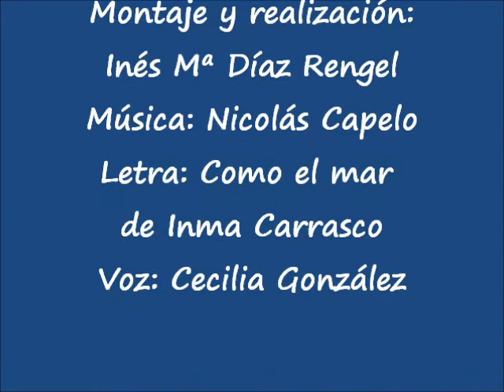Por Navidad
La Tertulia Literaria Nuevo Horizonte celebró la comida de Navidad, en la que no faltó una gran dosis de humor.

Diciembre 2015